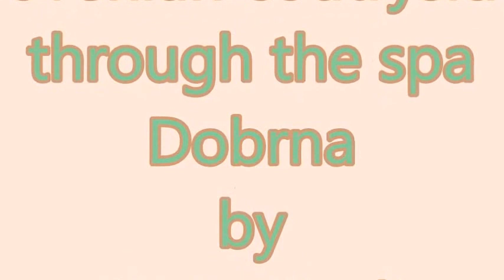Slovenian countryside - through the SPA Dobrna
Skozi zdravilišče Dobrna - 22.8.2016